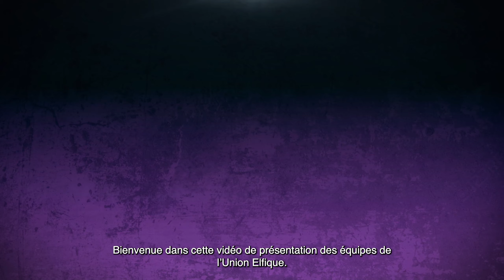BLOOD BOWL 3 | L'UNION ELFIQUE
Drôle, tactique, brutal, c’est BLOOD BOWL ! Respectant scrupuleusement les nouvelles règles du jeu de plateau, le jeu vidéo de football américain fantasy revient plus complet que jamais. BLOOD BOWL 3 sera disponible sur PlayStation®4, PlayStation®5, Xbox One, Xbox Series X, Steam et Nintendo Switch.